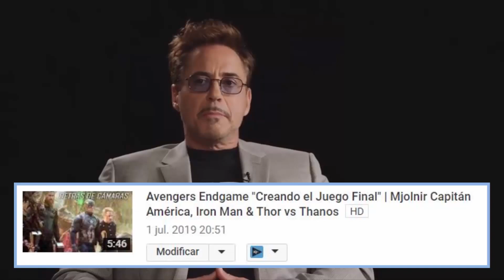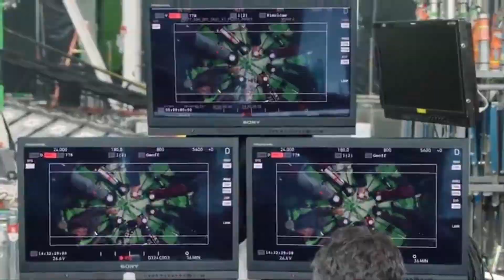Avengers Endgame "Iron Man y su Jornada al Juego Final" | Detalles Exclusivos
🔥Ropa de SPIDER-MAN, ENDGAME y MUCHO MAS MARVEL a excelentes precios (Envíos a todo el mundo gratis)🔥

⚡PREGUNTAS FRECUENTES:
▶️¿País?: Argentina